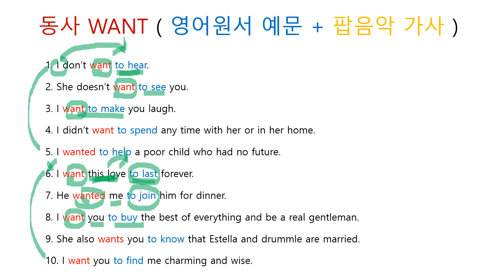동사활용 3 ( WANT ) 영어원서 예문 + 팝음악 가사